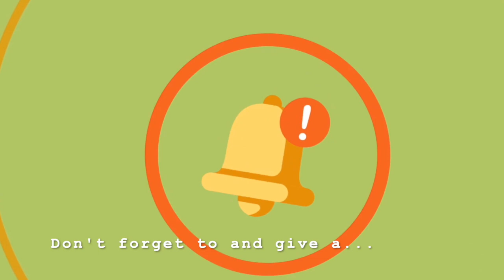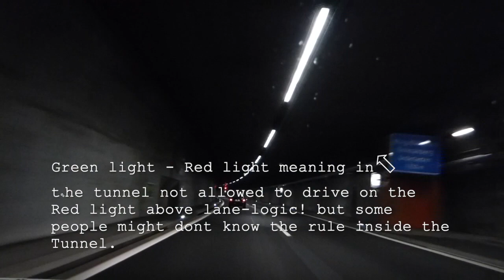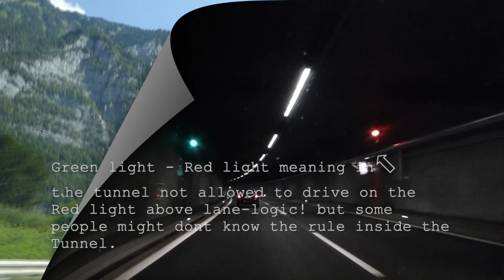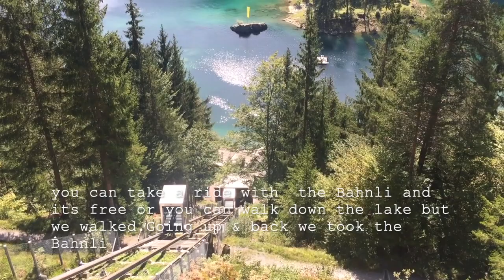CAUMASEE & FLIMS | IMPRESSION OF SWITZERLAND THAT WILL IMPRESS YOU.😉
Flims (Romansh: Flem) is a municipality in the Imboden Region in the Swiss canton of Graubünden. The town of Flims is dominated by the Flimserstein which one can see from almost anywhere in the area.
Flims consists of the village of Flims (called Flims Dorf) and the hamlets of Fidaz and Scheia as well as Flims-Waldhaus, the initial birthplace of tourism in Flims, where most of the hotels were built before and after around 1900.

Flims has an area of 50.5 km2 (19.5 sq mi). Of this area, 33.7% is used for agricultural purposes, while 28.9% is forested. Of the rest of the land, 3.6% is settled (buildings or roads) and the remainder (33.9%) is non-productive (rivers, glaciers or mountains).[3] -

Caumasee (Romansh: Lag la Cauma or Lai da Cauma) is a lake near Flims, in the Grisons, Switzerland. It is one of the lakes on the Flims Rockslide deposits. The lake is fed from underground sources. Its surface area is 10.3194 ha.
The level of the lake varies by approximately 4 to 5 meters along with the varying underground water flow during the year, hence reaches its minimum by the end of April when snow melting in the mountains increases. A maximum level is reached by mid July but may be topped in August even after previous falling due to summer rain. The very western bay never freezes in winter, probably showing a maximum water flow in this area.
-wikipedia